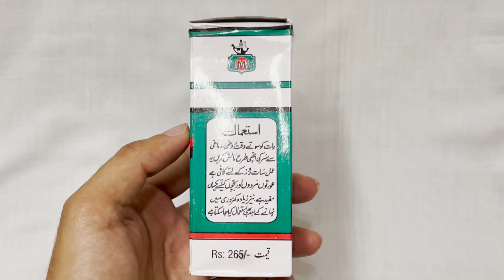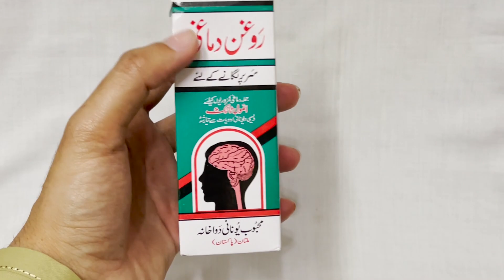Baal girne se rokne ka tarika | Dimaghi khushki ka ilaj | Roghan dimaghi review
Dimaghi khushki khatam krne, baal lambay aur mazboot bnane ka qudarti aur asaan desi ilaj.
In this video of @reviewkingg  i am going to discuss the benefits and the usage of roghan dimaghi.
Further more you will know in this video about this roghan dimaghi
Here is the link of our website from where you can buy this roghan dimaghi and much more herbal products